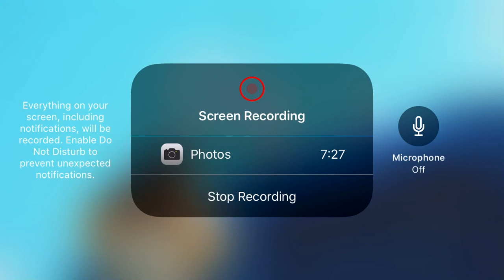Sky The Children of light Part Two